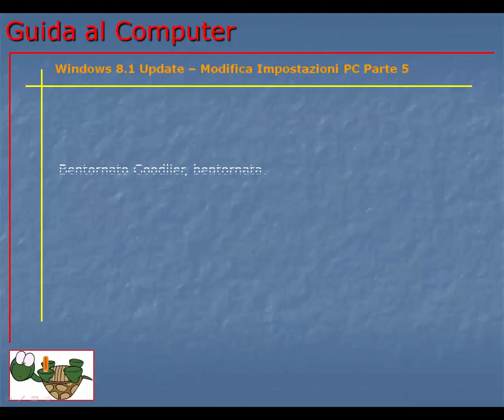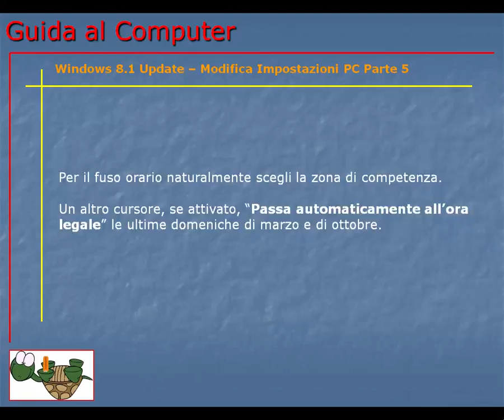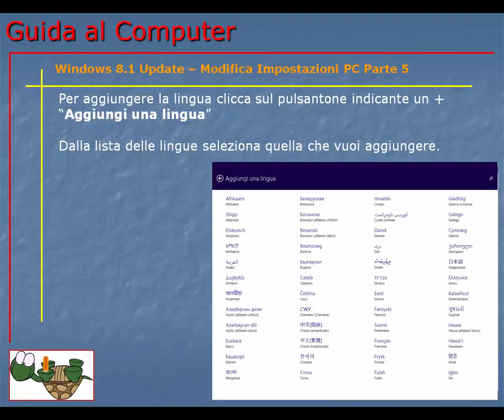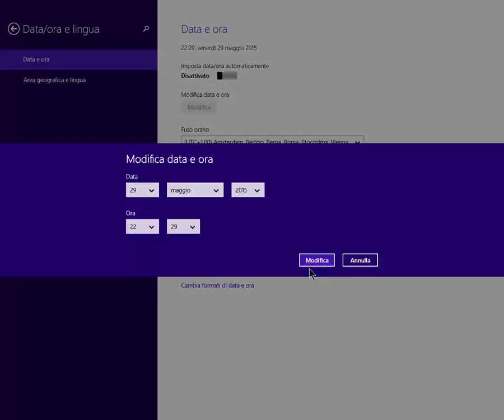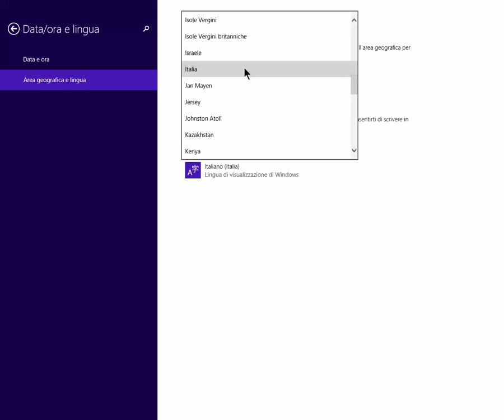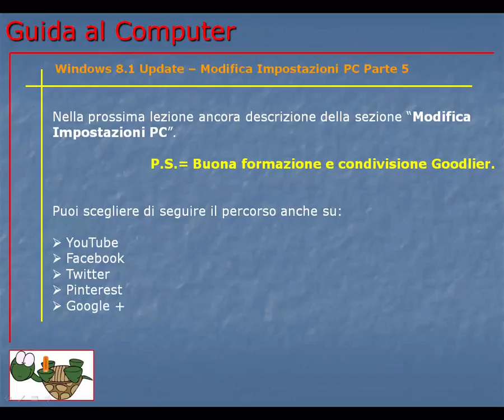Guida al Computer - Lezione 151 - Windows 8.1 Update – Modifica Impostazioni PC Parte 5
Altra sezione di MOdifica impostazione PC. Come impostare data, ora e lingua.